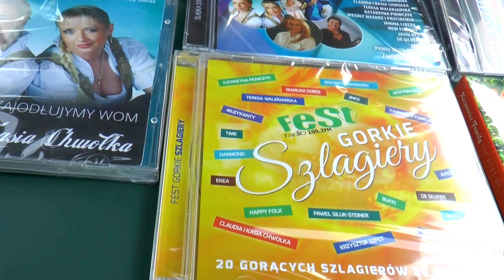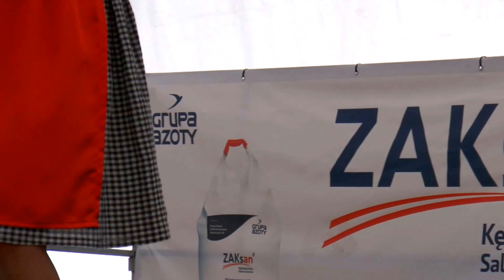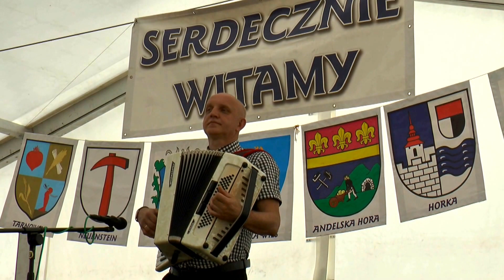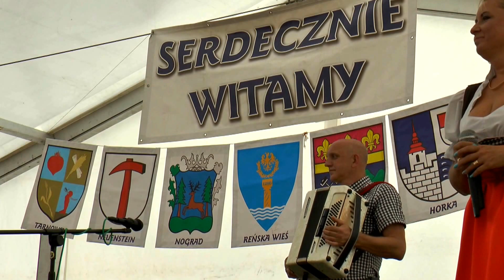Claudia i Kasia CHWOŁKA na Dożynkach w Gierałtowicach